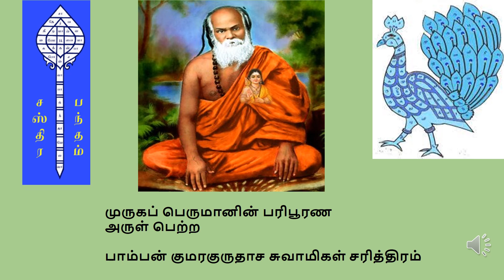Pamban Swamigal Charitram tamil kumaragurudasa swamigal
PAMBAN SWAMIGAL -CONTENTS

1. Appavu is born to Saatap Pillai and Sengalam Ammayair at Pamban near Rameswaram during 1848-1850 . Studies in a kalasaalai /expertise in Tamil at age of 14 gets Gifts from Tamil Teacher.
2. Meeting with Palmist Astrologer at Kunthukaal-Prophecy that the Child will become a Great Poet/ Words come true and fame.
3. Has a divined darshan of a  Golden ratham enroute to his school
4. Takes a boat to Naganathswamy temple known as Nainar Temple.A sanyasi chants siva siva he does the same for the next 3 days.This Leads to kandar sasthi kavasam parayanam.
5. Expert at swimming, flower garland, silamabam, tailoring and painitng.
6. At a coconut grove He enquires as to who wrote sasthi kavasam and at dawn composes his first song Gangaisadayir tharithumari…,Resolves to compose 100 songs and completes it.
7. Initiated into sadakshara mantra by Sethu Madhava Iyer after bath at Agni Theertham
8.  In a Dream a Siva Yogi feeds milk rice to Him thereafter gets He is blessed with Poetic prowess.
9. Marriage with Kalimuthu ammayal daughter of Chinna Kannu pillai after persuasion by Sethu Madhava Iyer  during 1878 .
10. Blesses with 3 children Murugandiya Pillai  Sivagnanambal and Kumaragurudasa pillai. Murugan gives vibuthi to the daughter in form of Yogi as Swami says he wont give thiruneer to anyone.
11. Lies to Angamuthu , His friend about getting Murugan ‘s approval for going to Palani/ God scares him in a Terrifying form . He never gets the approval till Samadhi
12. Injured by a Thorn in Coconut Grove compares it with pain of death /Muruga vel gets God ‘s order to supply padakoradu (foot wear)
13. Salt in Diet avoided. Only one meal a day post noon.
14. Heaven and Hell dream 3 monsters /slippery ground /cactus and poisonous plants/ Heaven has lovely plantations  and greenery /He declares to His Disciples that heaven and hell do exist
15. Soothsayer/Woman astrologer blesses Appavu don’t hide come out  “All cases will be in your favour,Belive Aand”i she says and leaves
16. 1891 Kara Karthikai 8th Day Sunday-Shanumga Kavasam is gifted to the world /Paripoorana Panjamrita Vannam attracts and gets Murugar Darshanam
17. Dysentry weakens Him and a Yogi appears and asks Vibuti to be given to Him
18. Criminal case due to trespass on leased forest land /Arrest threat/God advises remedy of a Devipattanam navapashanam bath /Judgement in his favour
19. Ramanthapuram Forest land litigation solved
20. God is a Magnet that attracts devotees (iron) that approaches Him.
21. Darshan at Kanchi Kumarakottam after being guided there by a 30 year old Youth /Muruga Himself.
22. Kamalaamunivar kai rekai sastram/Kapali Mukonna Kailasa Regai/
23. Order in dream for sashtanga namaskaram
24. Going in search of Uthokosa Mangai Karthigai Swamigal/
25. Murugan Darshan with Agasthiar and Arunagirinathar at  Prapanna valasai
26. Takes  Sanayasam in 1895
27. Jeeva Karunyam
28. Dream at Kuyavanpettai/Near Chidambaram/Consider Me as Him and Pray and Order to go to Chennai
29. Sasthi Vizha at Thiruvanthapuram Miracle
30. Death of First Son /Balasubramaniam
31. Pinnathur where Manikavasagar made a Srilankan girl dumb speak Thiruzazhal/
32.  Saiva samaya sarabam in 1908 Book
33. 1918 Kumara sthavam
34. Arunagirinathar Guru Pujai/6th Pournami after Uttaryanam celebrated
35.  Mayura vahana Sevanam Miraculous Cure for His Broken Leg
36. Samadhi in 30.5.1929  at 715 am on Sasthi Thithi Avitaa nakashtram